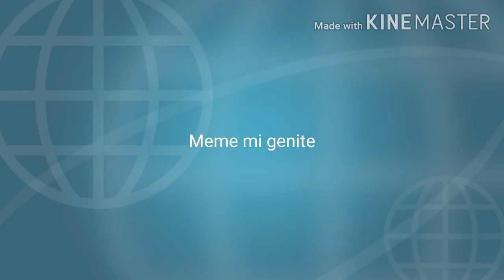Mi genie meme